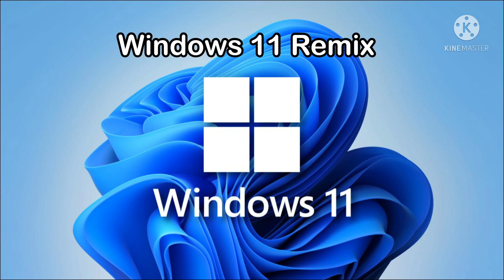Windows 11 Remix